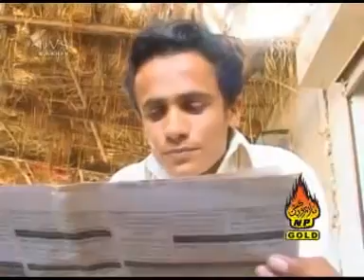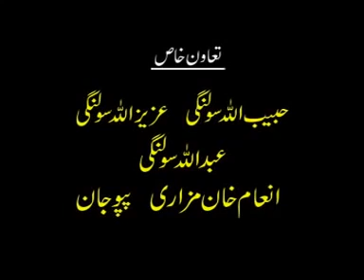khote sikke saraiki funny drama khalid waseem